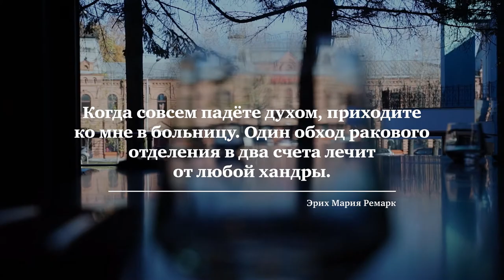Живые души. Как помочь близкому с онкологией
Как меняется психика человека. которому диагностировали рак?  Чем помочь близкому, если он столкнулся с онкологией?  Говорить или не говорить родственнику о диагнозе? Что делать со своими страхами и как поддержать себя в этой истории? В новом выпуске «Живых Душ» ведущая Екатерина Землянова вместе с психологом, консультантом фонда «Онкологика» Наталья Скуолис» ищут опорные точки в этой непростой теме